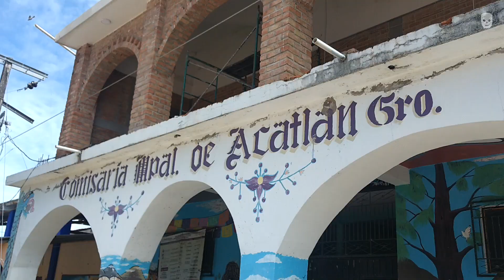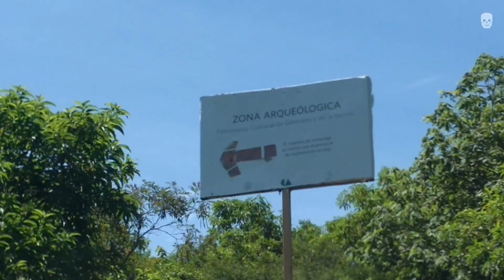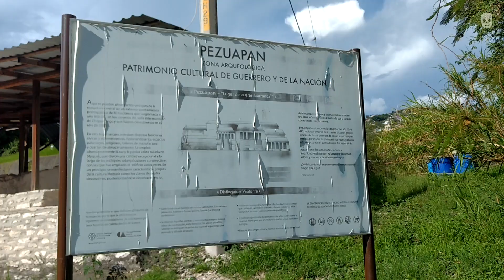La Cueva de Oxtotitlán (Expedición arqueológica en Guerrero II) | explora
Segunda parte de nuestra expedición arqueológica en Guerrero. En este día dos seguimos recorriendo los cerros de la Sierra Madre del Sur, visitando pinturas rupestres olmecas, ahora en la Cueva de Oxtotitlán; una jornada llena de felinos, tigres y jaguares. ¡Acompáñanos!